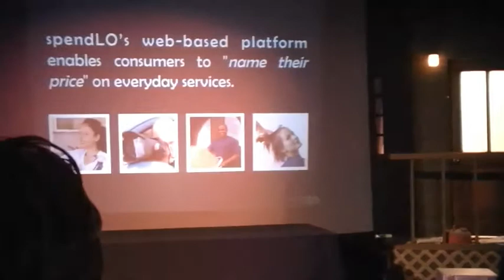spendLO Team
The spendLO core team consists of Corey Leff, Kristin Delaney, Petra Person, and Haley Marcus.  We are a tight-knit, forward thinking group of entrepreneurs seeking a creative, collaborative environment of like-minded tech enthusiasts.